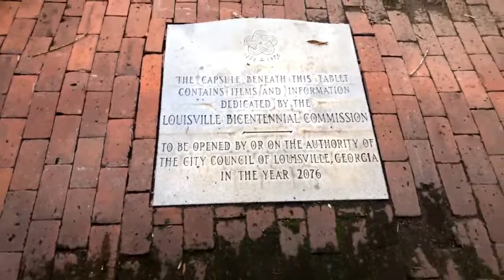SCLC "LIVE" from Louisville, Georgia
Citizens March to remove former Slave Market from downtown Louisville, GA